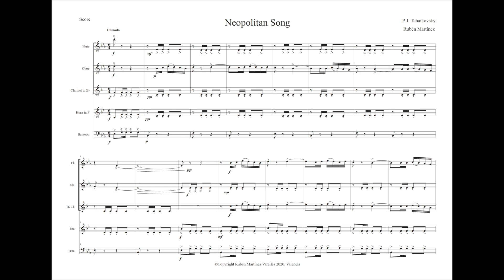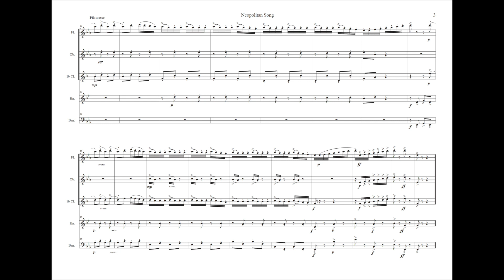Neapolitan Song Tchaikovsky - Instrumentación para Quinteto Clásico - Rubén Martínez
Album for the Young Op. 39 - n18